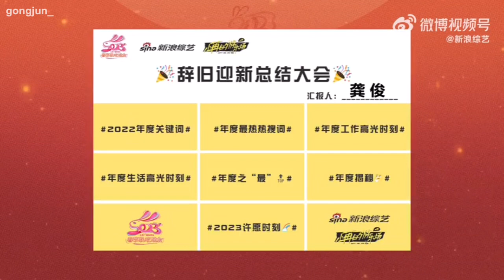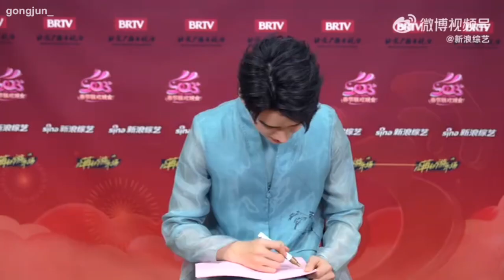[ENG SUB] 230114 Gong Jun Interview for BTV Spring Festival Gala 龚俊北京台春晚采访